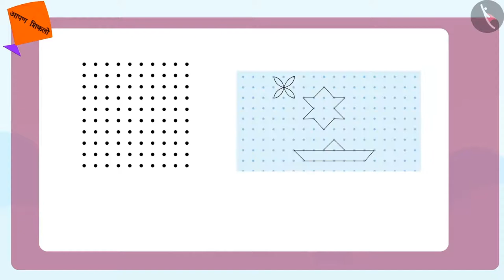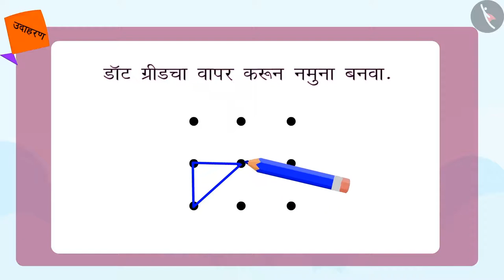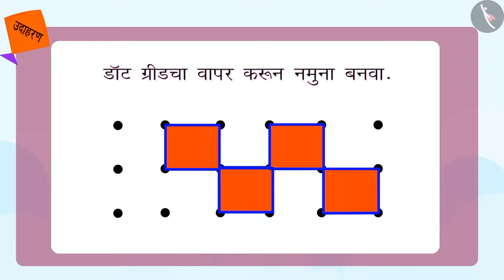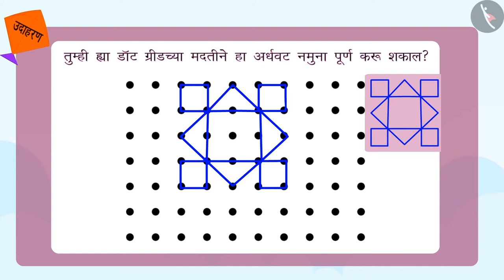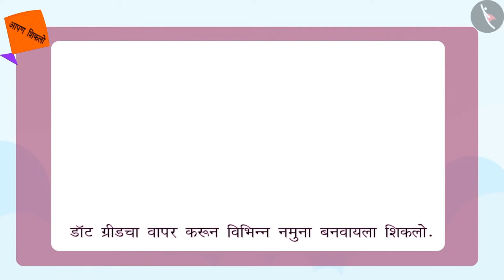डॉट ग्रीडचे उपयोग|Part 2/2|Use of Dot Grids |Marathi|Class 3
डॉट ग्रीडचे उपयोग|Part 2/2|Use of Dot Grids |Marathi|Class 3 | आकार आणि स्थान | कक्षा 3 | NCERT | कुठून पाहायचे?

Dot grids- patterns, objects, designs, shapes | Shapes and Space | Grade 3 | NCERT | Where to look from?

Welcome to part 2 of Dot grids- patterns, objects, designs, shapes. In this video, we will discuss various examples, misconceptions and/or common errors related to Dot grids- patterns, objects, designs, shapes.